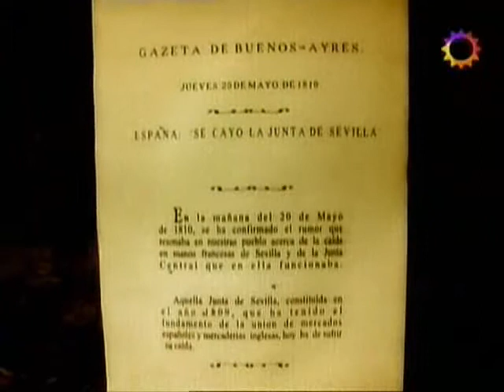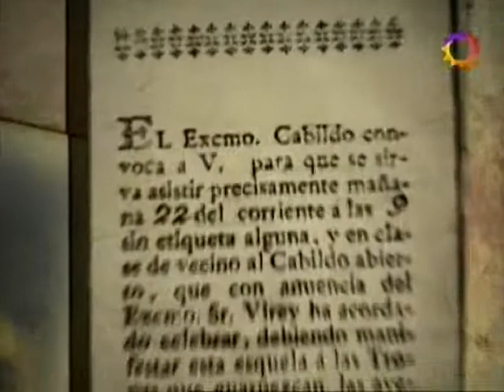Algo habran hecho primeira temporada capitulo 01 parte 03